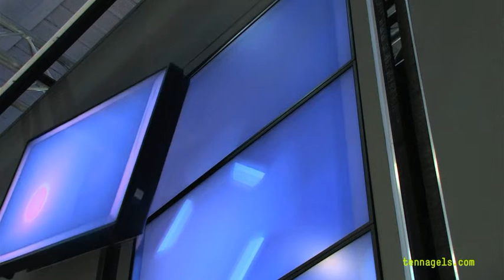LED Curtain Oval